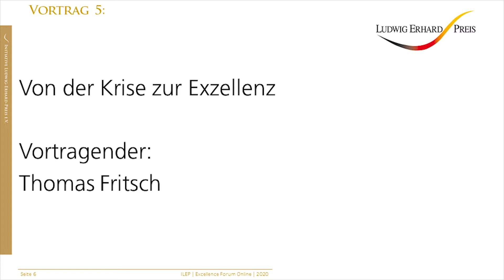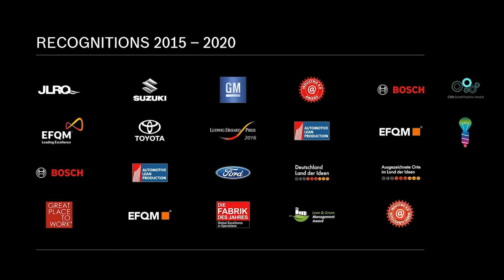Von der Krise zur Exzellenz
Vortragender: Thomas Fritsch